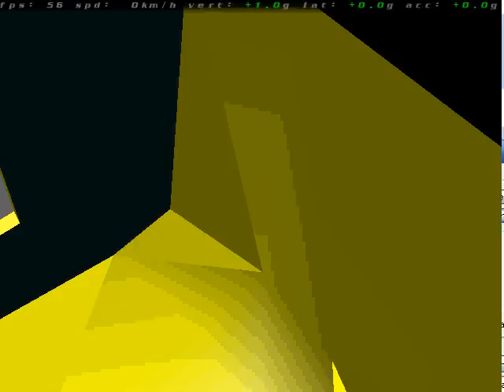The crazy school bus roller coaster.mp4